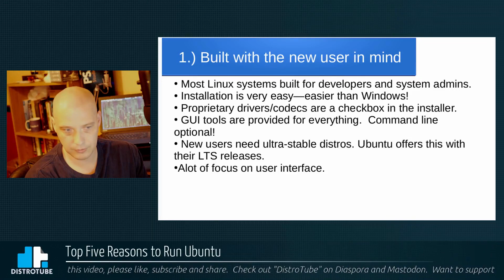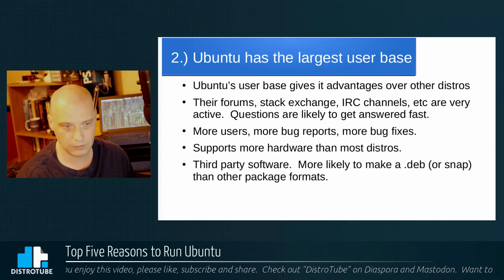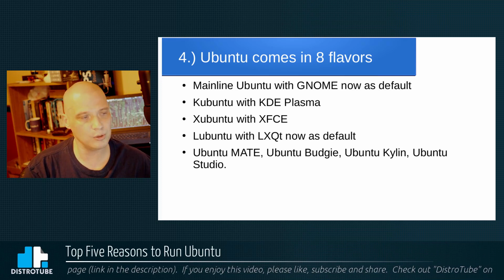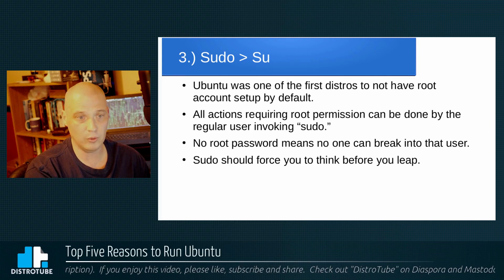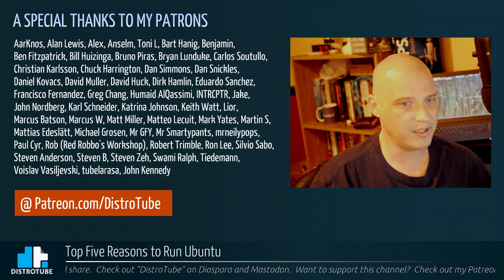Top Five Reasons To Run Ubuntu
I give you my top five reasons to run Ubuntu.